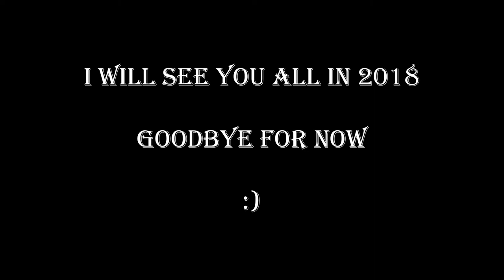MERRY CHRISTMAS EVERYONE!!!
I hope you all have a very Merry Christmas and a brilliant new year.